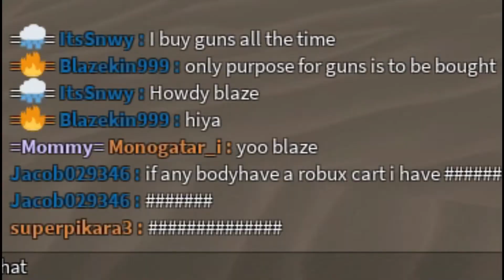PHANTOM FORCES IS SILLY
HEy! different style of video I wanted to try out! It was really fun to make haha.

Kurosai - Groovy Wifey

Kurosai - Smile Bomb Remix